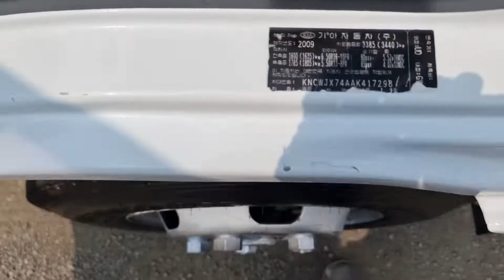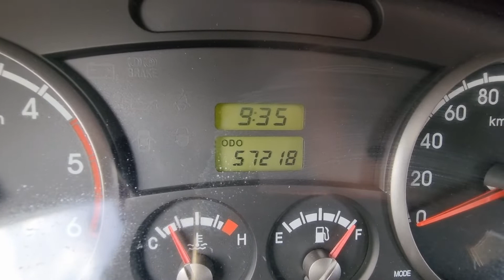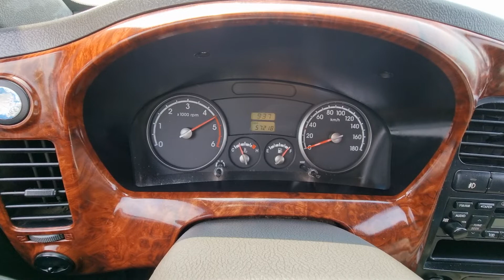BONGO KNCWJX74AAK417298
Autoleader